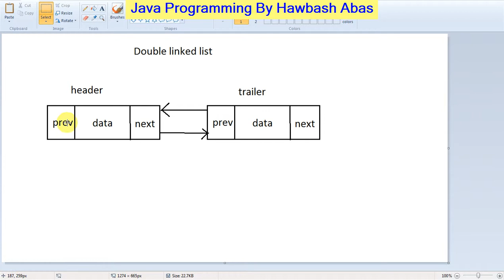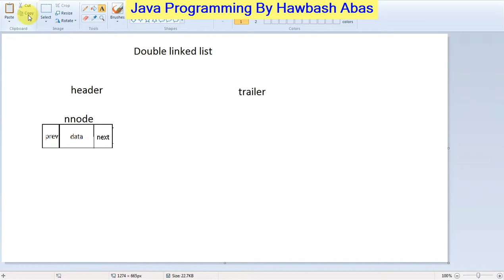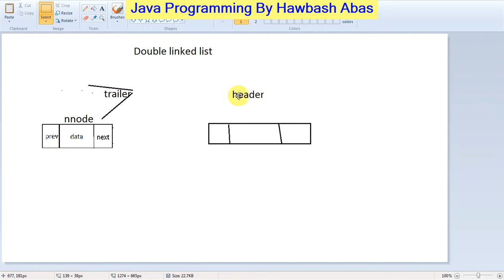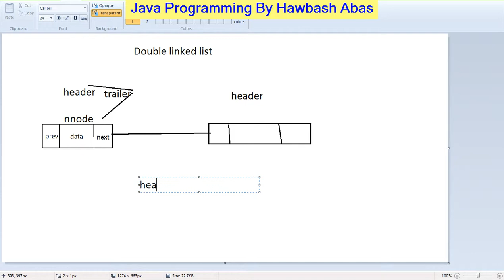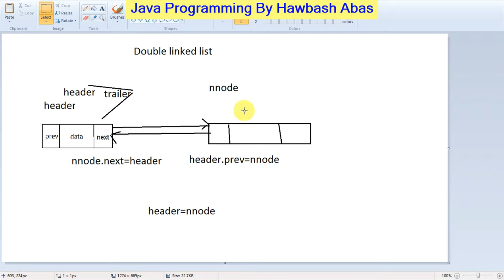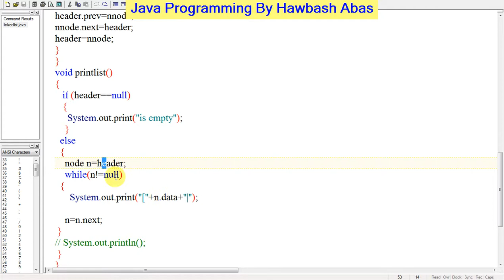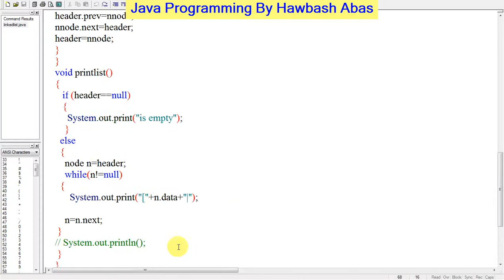insert first in Double linkedlist (Kurdish Datastructure in Java by Hawbash)... Part16